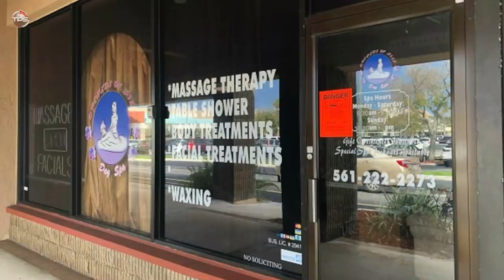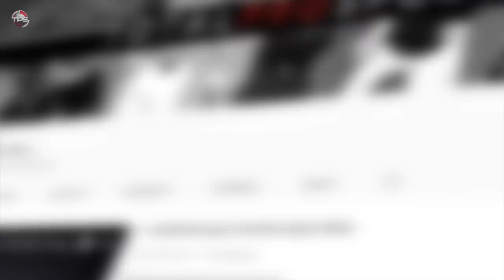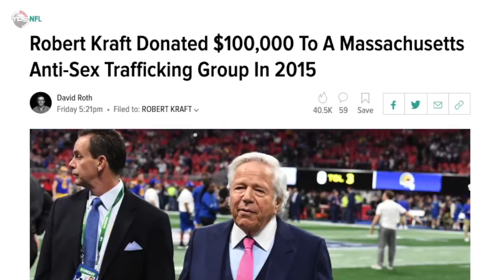Why Robert Kraft's Prostitution Sting Will COMPLETELY DESTROY The Patriots Dynasty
Well, then.

New England Patriots owner Robert Kraft is facing charges in Jupiter, Florida, for his involvement in a prostitution ring. Police reportedly unleashed a sting operation and have charged 25 men for their involvement, including Kraft.

Police would only give a few details on the matter, saying they found evidence on surveillance video. They said Kraft was caught soliciting prostitutes about a month before the charges were announced.

This is yet another scandal that hovers over the Patriots’ 21st century dynasty, one that has produced nine Super Bowl appearances and six Lombardi Trophies. But surely, this embarrassing scandal involving the owner is bound to put a huge dent in arguably the greatest dynasty ever.

What does this mean for Kraft, Bill Belichick, Tom Brady and the entire Patriots organization? A LOT, and none of it is good. The franchise is really going to be hurting quite a bit after this scandal.

Today we present Why Robert Kraft's Prostitution Sting Will COMPLETELY DESTROY The Patriots Dynasty.

Host: Jason Biondo
Editor: Kyle McCormick
Writer: Alex Hoegler